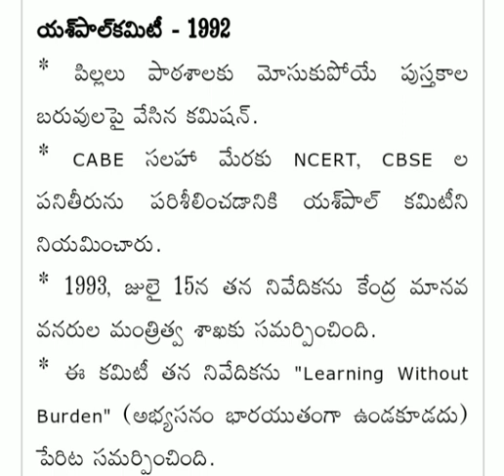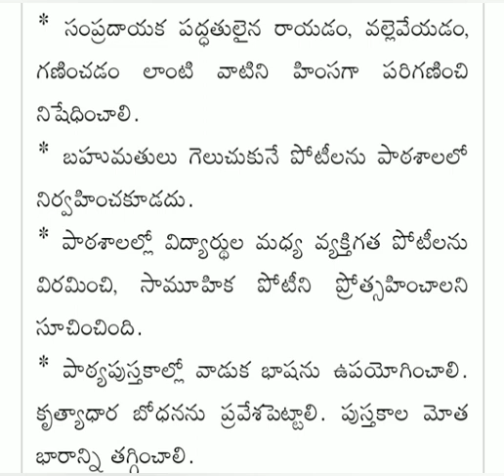యశ్ పాల్ కమిటీ 1992 ముఖ్యమైన సూచనలు//చాలా ఇంపార్టెంట్